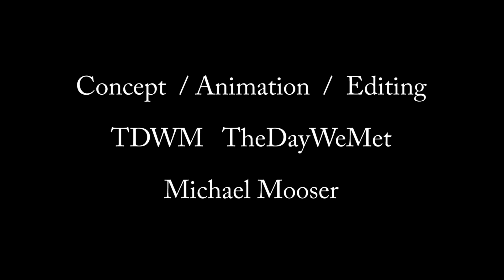post existence MASTER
Follow up to existence short film. Constant transition from the darkness at the end of the existence short film to the movement, tracking of 23 layers of patterns mixed sparsely but varying in mixes constantly to show evolution, expanding.  Music opens up, images open up. Eventually arriving in a . . . ., well. you'll see.
Open up, drink it in, experience post existence. Where does it lead?